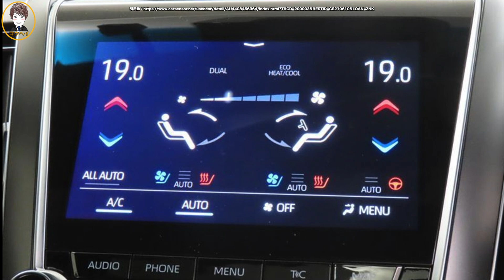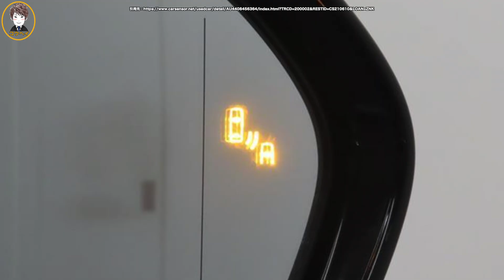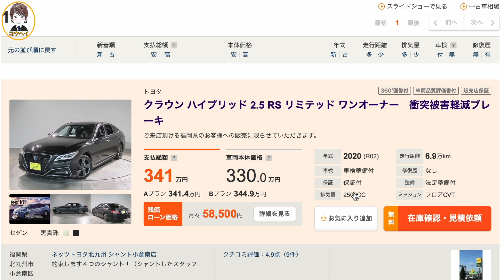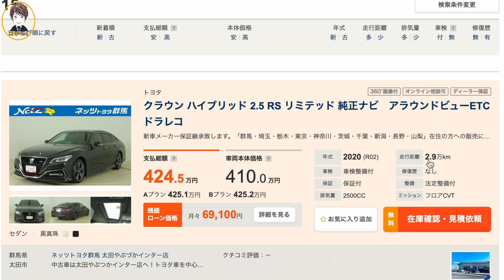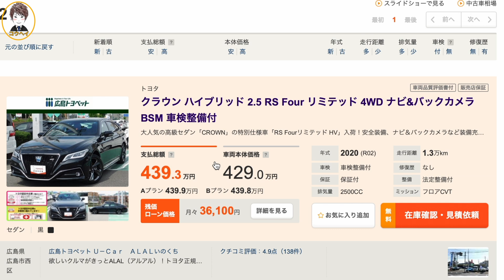【15代目クラウンは不人気なのか?】220系クラウンの特別仕様車RSリミテッドがこの価格で!?ブラックスパッタリング塗装の18インチアルミホイールがかっこ良い。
過去動画はこちらです↓
▼【新型クラウンセダンの影響か】最終型の特別仕様車210系クラウンマジェスタJフロンティアがこの価格で!?210アスリートよりも安い!マジェスタの本木目が渋くてかっこ良い。

▼【日本人には不人気だった14クラウン前期】14マジェスタと同時に登場した9代目14クラウン！モデルチェンジからわずか1年10ヶ月でビッグマイナーチェンジを行ったクラウン4ドアハードトップ。

▼新型クラウンセダンの影響か！210系クラウンロイヤルサルーンハイブリッドがこの価格で!?210アスリートはまだ高いけどロイヤルHVは安くなっています！価格は120万円〜。

▼【新型クラウンの影響か】210系クラウンアスリートの特別仕様車ピンククラウンの価格が大変なことになっています！210アスリートの中古車で1番高い！価格は238万円〜。【ReBORN PINK】

▼【新型クラウンセダンの影響か】220系クラウンRSアドバンスがこの価格で!?210系クラウンアスリートよりも安い!価格は260万円〜!グレードまとめ。

▼【210クラウン後期】最終型の特別仕様車210系クラウンアスリートJフロンティアリミテッドの本杢目が渋くてかっこ良い！中古車価格はまだ高い。

▼レクサスの最上級セダンLS500がこの価格で!?ガソリン車だけでなくハイブリッドも。

▼【モデリスタエアロあり?なし?】新型クラウンセダンのモデリスタエアロはかっこ良いけど気になる点もある！モデリスタはぶっちゃけダサい？価格は33万3300円。

▼【中古車市場の価格高騰】新型アルファード、30アルファードの値段が大変なことになってます！40アルファード内外装レビュー。

▼【これは良い!】トヨタ220系クラウンRSアドバンス！夜の内装がマジで凄すぎ！アンビエントライトがお洒落です。

▼新型カムリ登場！フルモデルチェンジしたカムリが豪華すぎる！今わかる情報を全てお伝えします！2025 Toyota Camry。

▼【これぞトヨタの高級セダン!】クラウンの最上級グレードとして登場した210系クラウンマジェスタFバージョン！この車は今見てもかっこ良い！中古車の値段はまだ高い…。

▼【これは厳しいな】新型クラウンセダン見積り公開！トヨタに行って新型クラウン見積りしたけど歴代クラウンで1番高い…。

▼11月13日に発売する新型クラウンセダンが豪華すぎる！クラウンを買うならセダンが絶対にオススメです！価格は730万円〜。